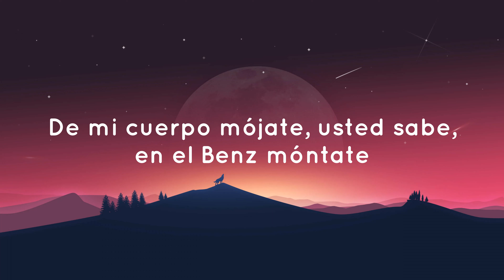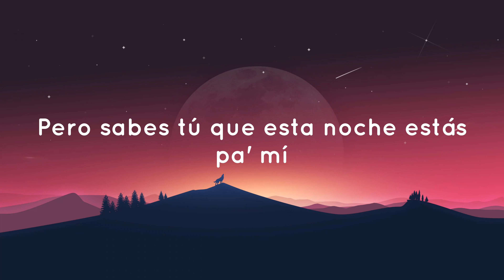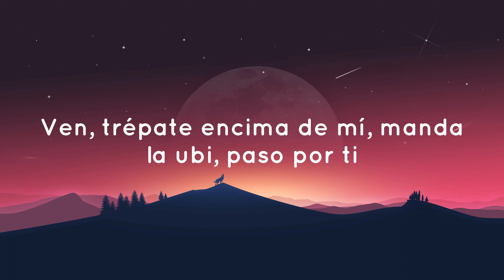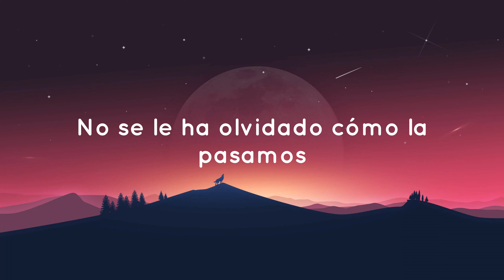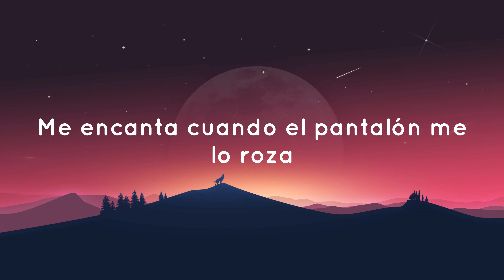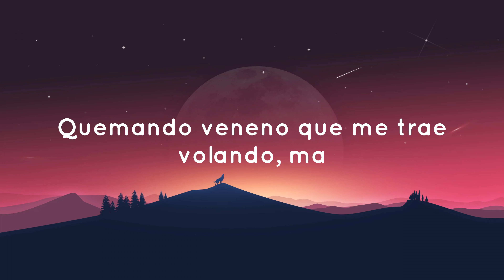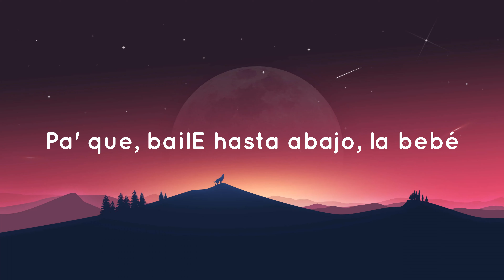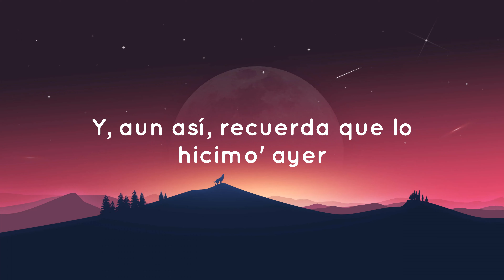Yng Lvcas, Peso Pluma - La Bebe Remix (Letra)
Letra: La bebe

Quiere q la toque
Pe ro sabes tu, que esta noche estas pa mi
Ven trépate encima e mi, manda la ubi paso por ti

Aun asi recuerda que lo hicimo ayer

No se le ah olvidado, como la pasamos
Se quedo a mi lado, dijo creo q me eh enamorao

Me dice tranqui q la relacion ta rota
Nuestros cuerpos chocan chocan
Se juntan las bocas
Los leggings le ahorcan

Ayer ayer ayer
Te movias muy bien muy bien
Se impregno el olor chanel
Tamos mil grados farenheit

Esta buena y de cara bonita

Pero tu mama, sabes me mamas
Loca ven pa aca, pegate hasta atras
Nos vamos tu y yo En un viaje fugaz

Fumaremos los dos mariguana
En el cuarto la azotea y en mi cama

Chica ven pa aca, que te voa a bellaquear